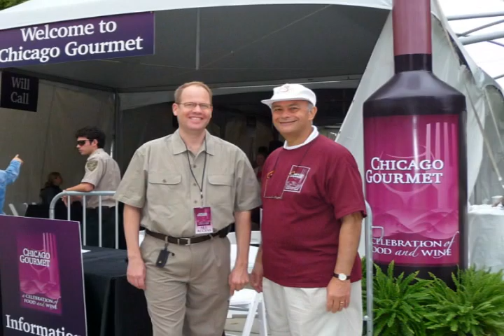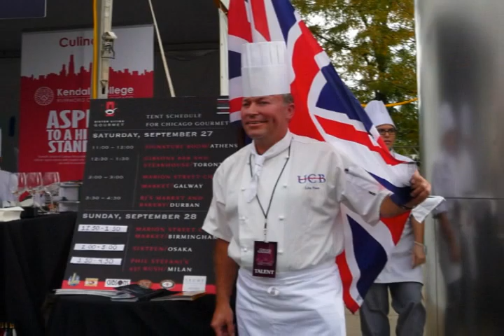Chicago Gourmet Top Chefs Join in the FUN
Oh, can this be Heaven!